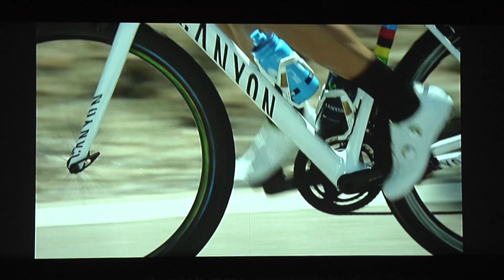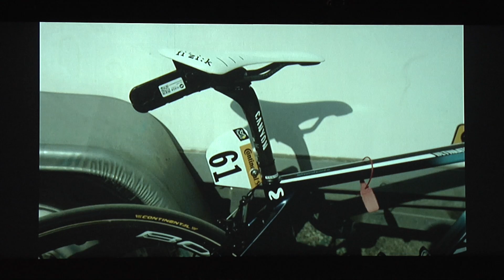NAIRO Y EL DIA MENOS PENSADO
La presentación de la serie documental ElDiaMenosPensado y de las declaraciones de @NairoQuinCo en las que manifestó que su salida del @Movistar_Team se debieron a que "quería ser feliz" están dando mucho de que hablar.